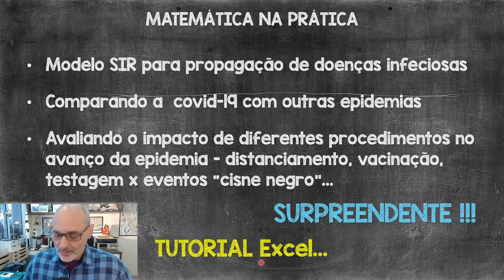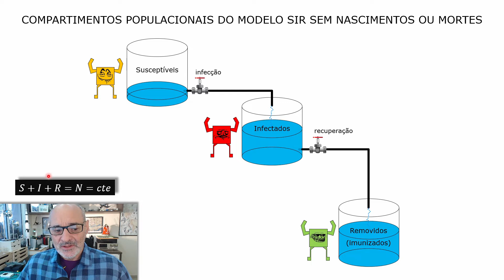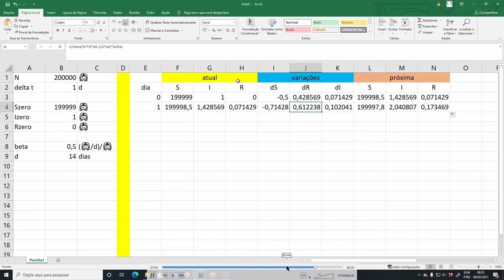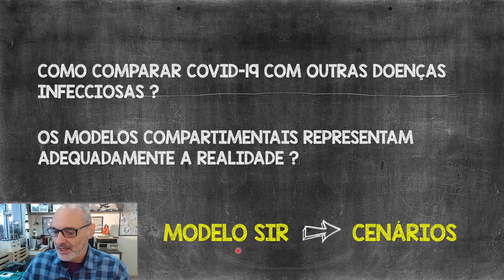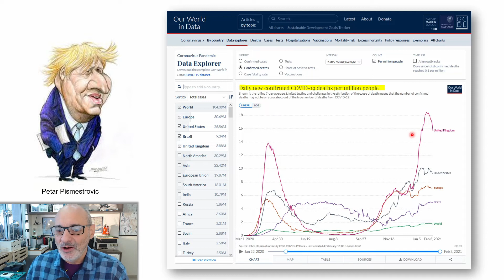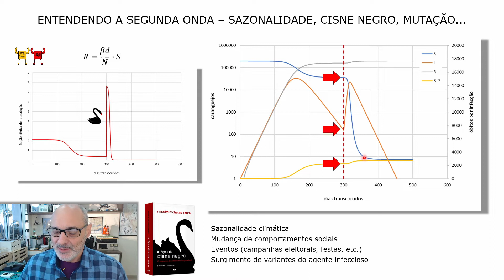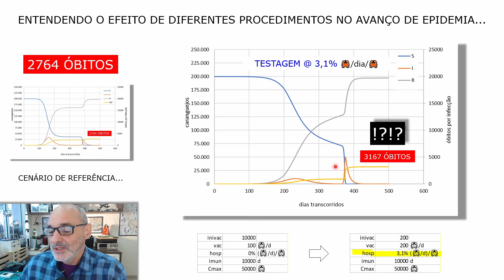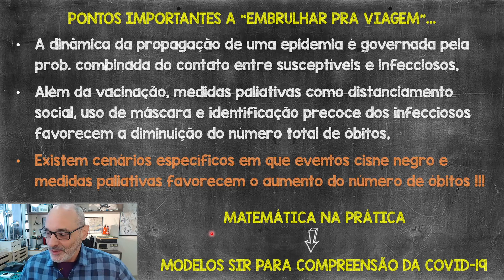Entendendo a COVID-19 - Modelos Compartimentais para Epidemias Infecciosas / Matemática na Prática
A COVID-19 é certamente um dos mais importantes acontecimentos dos últimos anos. Possivelmente seja comparável a uma guerra mundial quando pensamos em seus efeitos disruptivos de médio e longo prazo além, obviamente, das vidas que estão sendo perdidas, cada uma delas uma tragédia pessoal. Procurando contribuir para o melhor entendimento da COVID-19 preparei este vídeo em que analiso a dinâmica da propagação da epidemia a partir de um modelo que, apesar da simplicidade, permite explicar muito, incluindo fenômenos como o último surto em Manaus por exemplo. Alguns resultados surpreendentes também são revelados pelo modelo: cenários específicos em que medidas corretas – distanciamento, uso de máscara, testagem etc. – se combinam com eventos “fora do script” com resultados muito negativos.
Este é o primeiro vídeo da série “Matemática na Prática”. Espero que apreciem e agradeço por sugestões de temas a serem tratados aqui.

Link para download da planilha:

Timecodes
0:00 - Intro
3:40 - Modelo SIR para propagação de doenças infecciosas
13:17 - Início tutorial Excel
20:34 - Fim tutorial Excel
27:59 - Comparando a  covid-19 com outras epidemias
37:42 - Tornando o modelo mais realista
49:35 - Análise de diferentes cenários e um resultado surpreendente